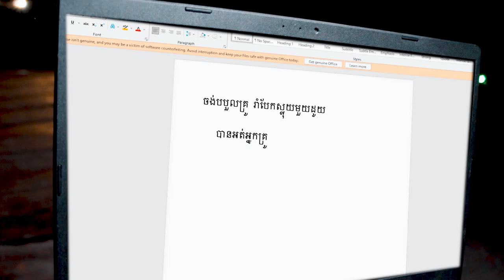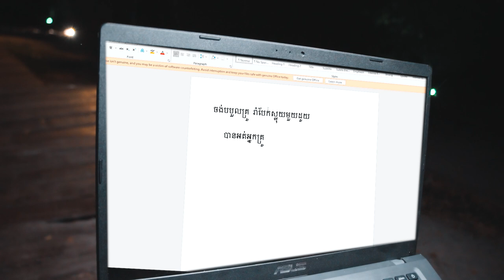សិស្សបែកស្លុយ SAD | ShortFilm [ ដឹកនាំសម្ដែងដោយ PTroll ]